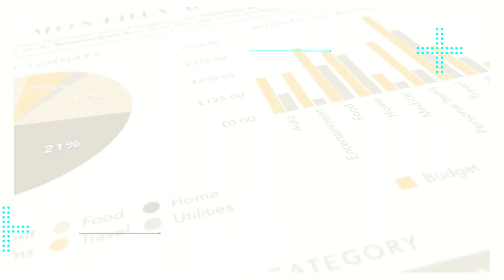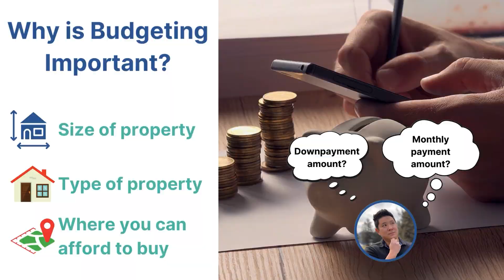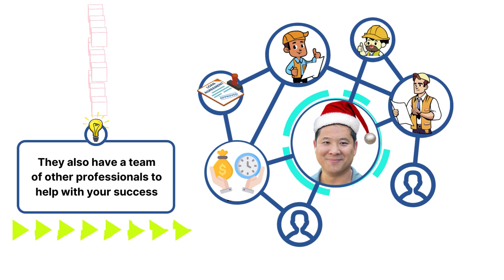4 Things You Can Start Doing NOW if You're Planning To Buy in 2024!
Are you thinking about buying a home or investment property in 2024? Whether you're aspiring to find your dream home or looking to make a strategic investment, a little preparation will go a long way toward making the process smooth and successful.

Here are the 4 things you can start doing NOW if you’re planning to buy in 2024!